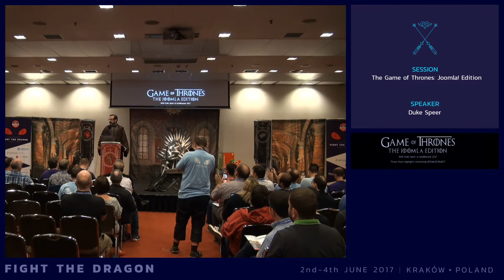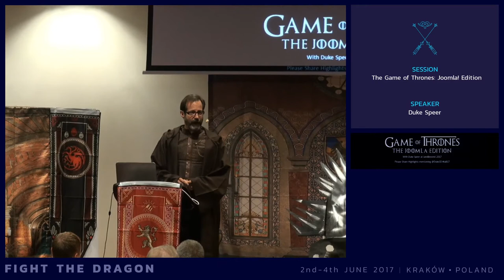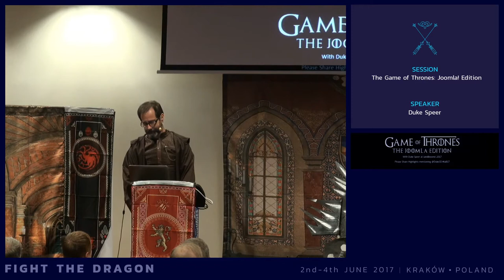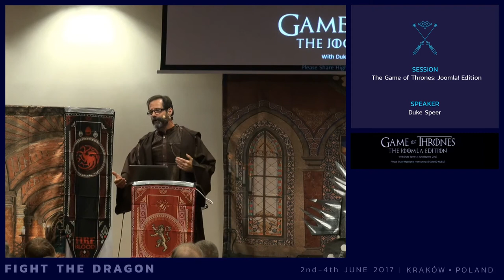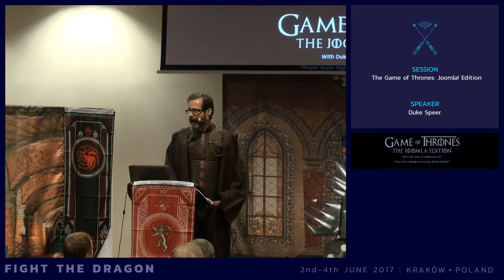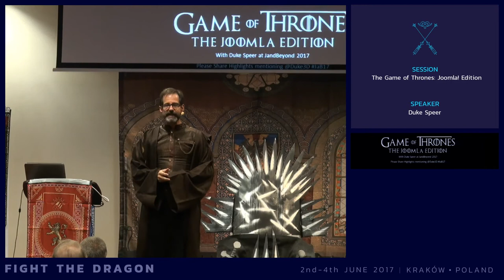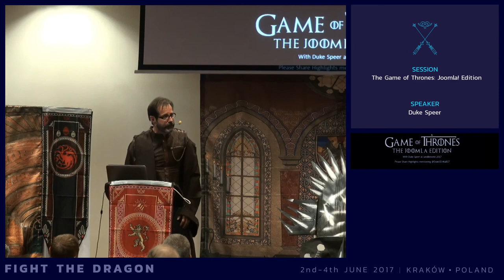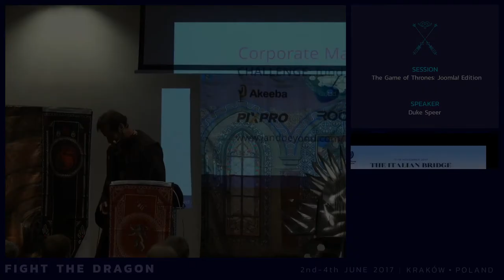JAB17 - The Game of Thrones - Joomla Edition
by Duke Speer

How do we prepare The Joomla Project and our community to win in the Game of Thrones. Do we pay the Iron Price or the Gold Price for essential skills, for firm-handed leadership, for conquest of new territories. What alliances should we form. Are we positioned to build on our strengths and optimize our opportunities for world domination?